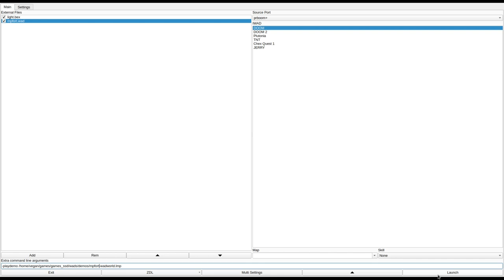DOOM 1 - mpfort.wad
called "MPFORT" in the /idgames FTP.
created by Maarten Pinxten on January 12th, 1996.
from the .txt file included with the WAD:
"Medium level with some nice features added. Run for the supercharge!"